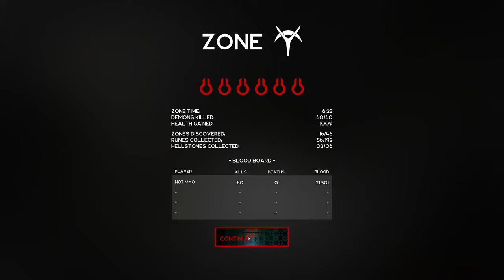Scathe Part 2 Full Game Playthrough New Guns, New Magic Relic, and 2 Boss Fights!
Hello Everyone! In this episode we take on two bosses, find a new gun, and a new dark magic relic. The original recording was over 2 and half hours long! Thanks to editing I was able to get it down to less than 50 minutes. The runes are getting super hard to find and each zone get's harder as well. Hope you enjoy the video and feel free to drop you comments and thought down below. See ya in the next one!

Feeling Generous?

What I Use:

Keyboard: Logitech - MX Mechanical Mini for Mac Compact Wireless Mechanical Clicky Switch Keyboard for macOS/iPadOS/iOS with Backlit Keys - Space Gray

Mouse: Logitech - G PRO Lightweight Wireless Optical Ambidextrous Gaming Mouse with RGB Lighting - Black

Mic: Logiech Blue Sona

Amp: Elgato Wave XLR Preamp

Monitor: LG - 27” UltraGear QHD Nano IPS 1ms 165Hz HDR Monitor with G-SYNC Compatibility - Black

RAM: Corsair Dominator Platinum 64GB (4PK X 16GB) 6200MHz DDR5 C36 DESKTOP - White

GPU: NVIDIA - GeForce RTX 4080 16GB GDDR6X Graphics Card - Titanium and black

SSD: (2) Samsung - 980 PRO 1TB Internal Gaming SSD PCIe Gen 4x4 NVme

Portable SSD: (2) WD - easystore 1TB External USB 3.0 Portable SSD - Black